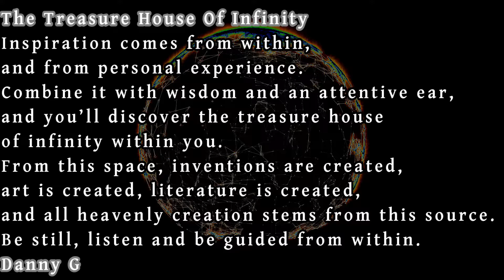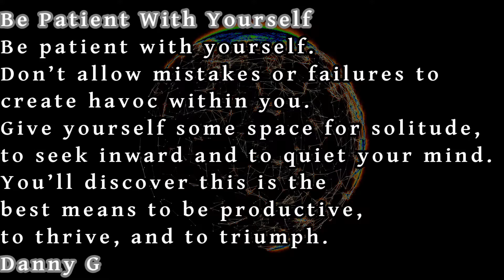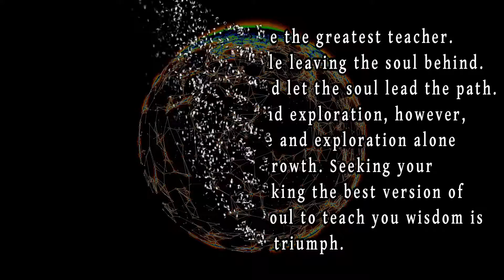3 Poems "The Treasure House Of Infinity" "Be Patient With Yourself" & "The Ultimate Success"